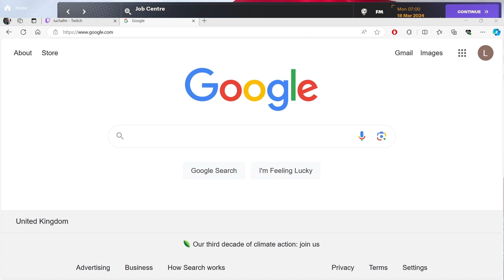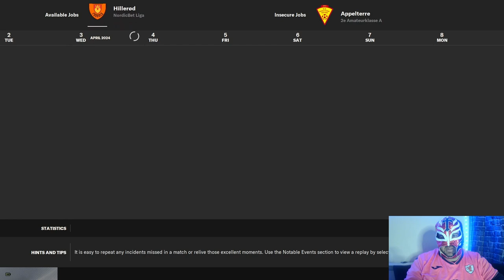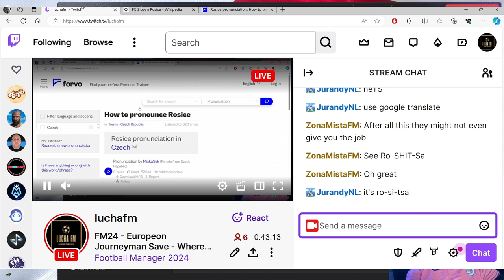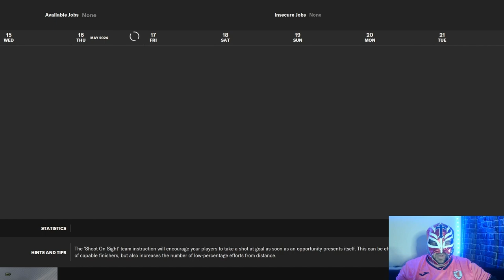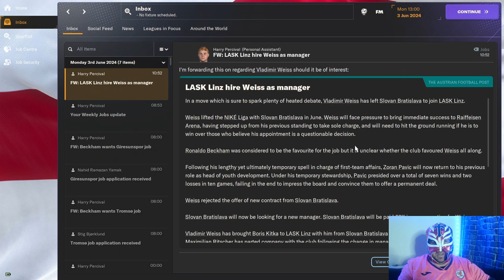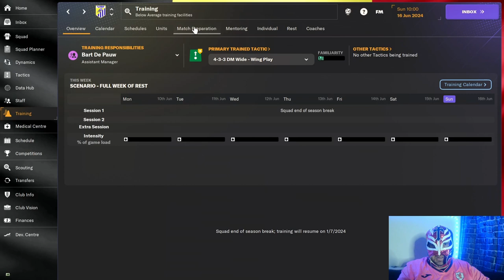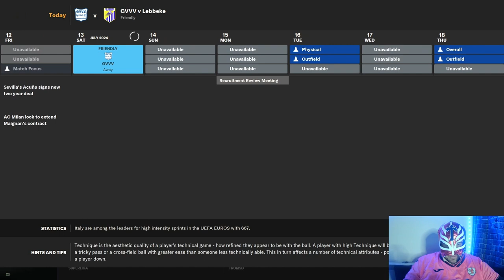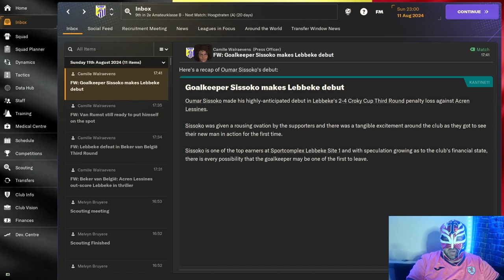FM24 European Journeyman Save Episode 2 - Do We Finally Get A Job?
Tune in to see if I finally get the job. Is it the Kasimpasa job I really want?
Also watch me learn how to pronounce Tsunami and fail every time.

About LuchaFM